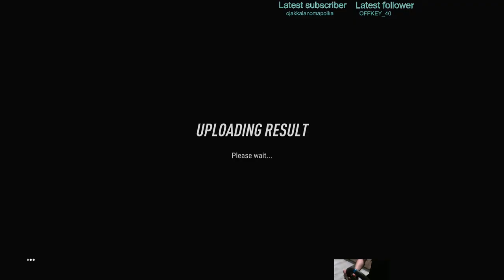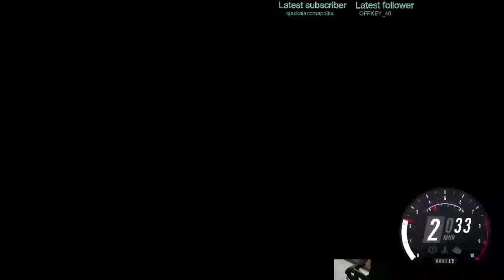Dirt Rally 2.0 Rally Argentina Subaru Impreza 2001